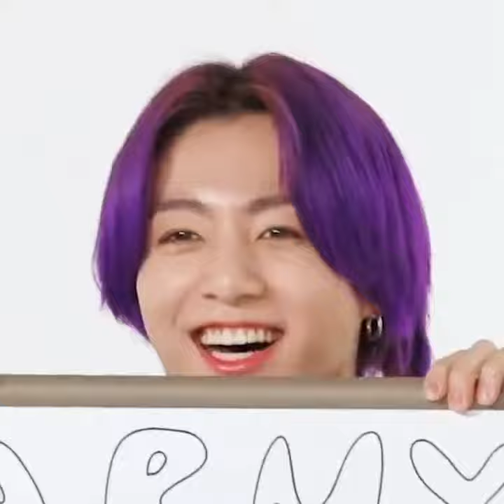JK in Purple Hair ||🔥😍as always